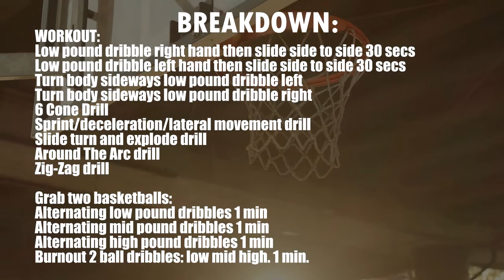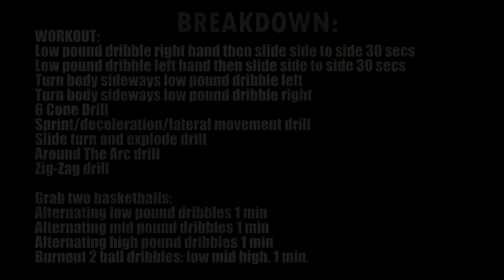The Daily Trainer Workout #59 - Advanced Dribbling & Drills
The Daily Basketball Trainer is here to improve your dribbling, ball handling, with a series of day to day workouts to help you train to be better player whether it’s 1v1 on a team or for your own skills.

On this edition of The Daily Trainer Workout, we are providing Basketball Drills including Quick feet drills, Cone drills and burnout dribbles.